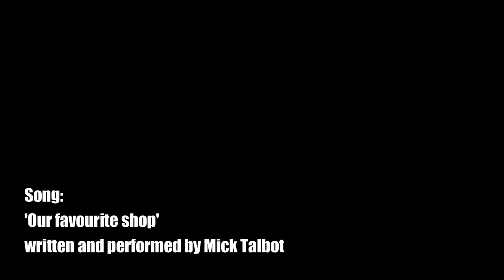MELLI LANDET AN (Der Trailer)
Der Livestream-Talk aus den Landungsbrücken Frankfurt

Talk ist Trumpf. Live-Streams en vogue. Vorm Start der dritten Halbzeit landet Melli an den Landungsbrücken.

Nach den Premieren der neuesten Produktionen am Haus, entführt Melli eine/n Mitwirkende/n von der Premierenfeier ins Separée zum intimen Vis-à-vis mit Schampus und Scharm auf den Schirm. Die ersten Eindrücke, Erlebnisse und Emotionen wie nach dem 11-Meterschießen, nur ohne „Wie fühlen Sie sich?“.

Das gibt's als Live-Stream für die, die möchten auf der hauseigenen Stream-Station im Foyer vor Ort oder auch für die, die woanders sind auf dem eigenen Endgerät. That’s synchronicity!

Und alle zusammen können das dann auch später (noch einmal) auf dem Youtube-Kanal der Landungsbrücken nachgucken.

Sechs Menschen aus sechs Stücken des Sarah-Kane-Festivals 2021 KANE innen im August und September.

Als erstes besucht mich Léa Zehaf, die eine der beiden Hauptrollen in "In her face oder: Die Autorin ist tot" von Hannah Schassner spielt.

Schaltet ein und findet raus.

Und am besten ist es, wenn man die Stücke auch gesehen hat. Alle fünf Stücke von Sarah Kane und eins über Sarah Kane. Live an den Landungsbrücken Frankfurt.